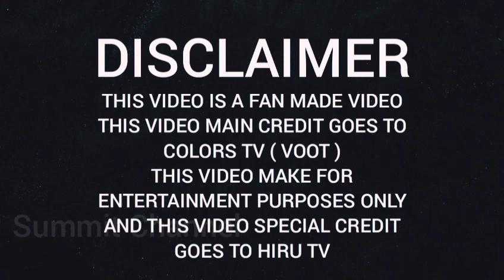Sith Ahase Adaren Koheda | සිත් අහසේ ආදරෙන් කොහෙද | Upcoming Next | Hiru TV - Summit Channel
Phir Se Khuda Sinhala Theme Song
Lori Sinhala Theme Song

Sith Ahase Adaren Rosa Thol Full Video Background Theme Song සිත් අහසේ ආදරෙන් රෝස තොල් තේමා ගීතය ST

හිත් වල කීදේ තෙරුන් නැති මා නිහඬ වූ මොහොතේ තේරුණා...

සුන්දර මුහුණ මගේ... එළියෙන් නැහැවෙන්නේ...

සළු පට ලෙළෙනවා මේ රැය ප්‍රේමි...

රෝස තොල්...

Sith Ahase Adaren This Week | සිත් අහසේ ආදරෙන් මේ සතියෙන් | Upcoming Next | Hiru TV - Summit Channel

Sith Ahase Adaren Upcoming Next | සිත් අහසේ ආදරෙන් තුළින් ඉදිරියට | Hiru TV - Summit Channel

Sith Ahase Adaren New Episodes Upcoming Scenes | සිත් අහසේ ආදරෙන් තුළින් ඉදිරියට | Summit Channel

මෙහෙර් සරබ්ගේ මරණය

පෙරවදන...!

සිත් අහසේ ආදරෙන් කතාවේ හිරු ටීවී එකේ විකාශය වෙනවා මේ වන විට මේ වීඩියෝ එකක් Upload වෙලා තියෙනවා මම මේ වීඩියෝ එක Upload කරන්න ප්‍රධාන හේතුව තමයි රසික වින්දනය නැතුව වෙන මුකුත් නෙමෙයි.

තව දෙයක් මේ මේ වීඩියෝ එකේ සෑම දෙයක්ම අයිති අයිතිවන්නේ Colors Tv එහෙම නැත්නම් Voot ආයතනයට ඒ වගේම video graphics වීඩියෝ එකේ සම්බන්ධ සමහර දේවල් අයිති වෙන්න හිරු ටීවී ආයතනයට ඉතිං ස්තුති කරන්න ඕනේ මේ චැනල් දෙකටම

After learning about Meher's pregnancy, her politically ambitious mother, Kulwant Kaur, gets her lover killed and forces her to marry Sarabjeet, a well-connected widower with a five-year-old son

Production companies: Cockcrow; Shaika Entertainment

Creative director: Pushpa Porwal

Producers: Rajesh Ram Singh; Pradeep Kumar; Piya Bajpayee; Shaika Parween

Written by: Story; Ranjeev; Nitu; Screenplay; Rahul Pandey; Dialogues; Rajesh Chawla